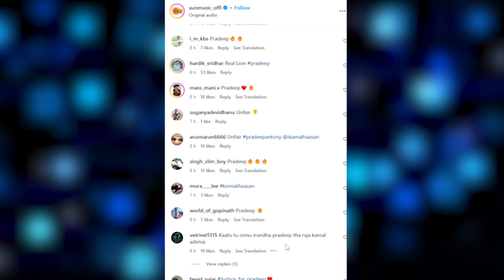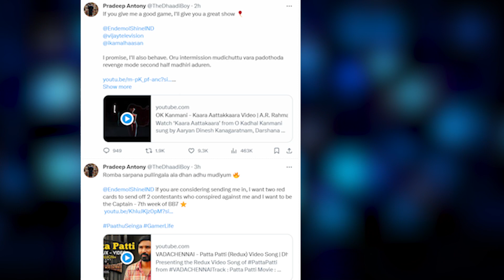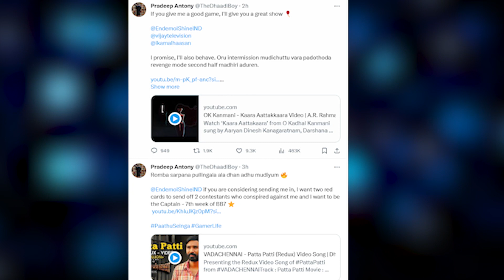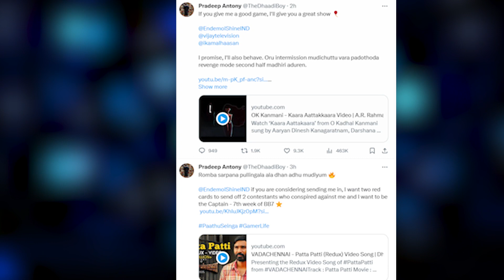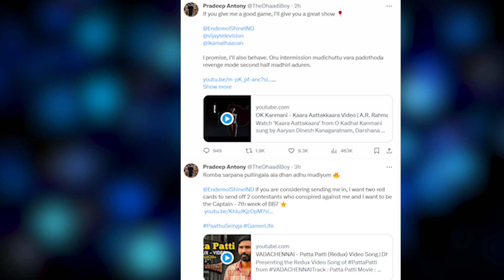Pradeep Is Coming To Big Boss 7 Again😲🔥| Best Re-Entry Is Going To Happen 🤯😱